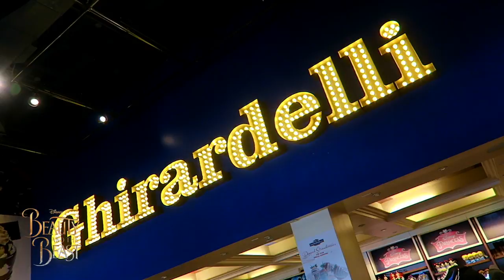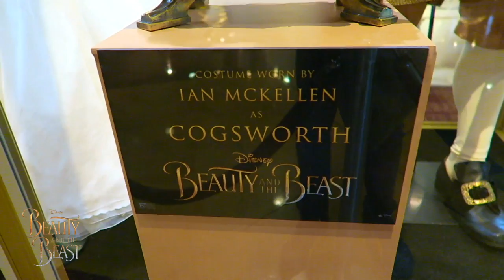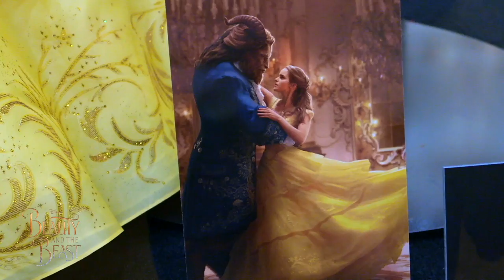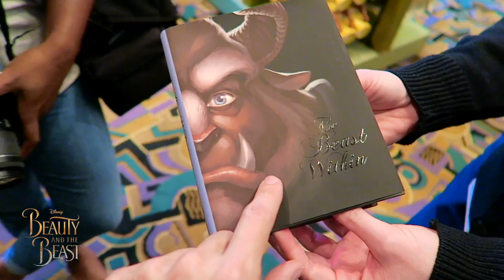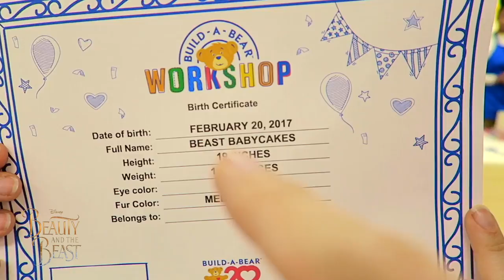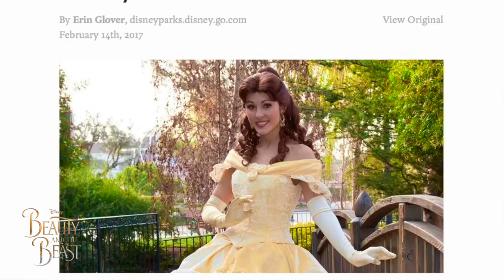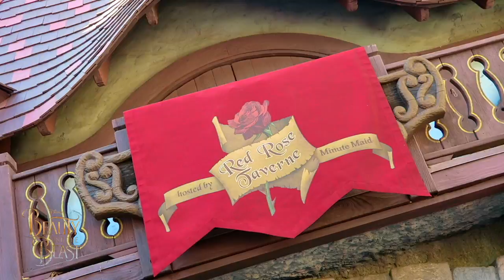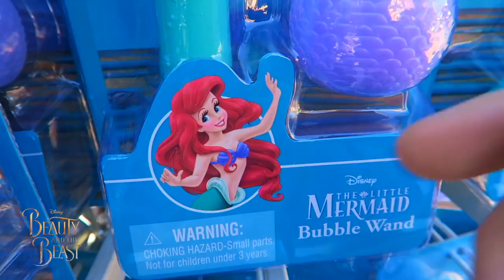Beauty & The Beast 2017 Is Here! Emma Watson Costumes | Sneak Peek | Disneyland Events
This is an EPIC Beauty and the Beast VLOG that is a compilation of all of our Beauty and the Beast vlogs from the past three months!

We start off by visiting the Beauty and the Beast costumes:

You've seen the costumes on posters and in trailers but you've never seen them like this! Come with me to see Emma Watson's Belle dresses / costumes / wardrobes on display here in Los Angeles. We also see Dan Stevens as the Beast, Ewan McGregor as Lumiere, Gugu Mbatha-Raw as Plumette, and Ian McKellen as Cogsworth.

Belle (Emma Watson) and Beast (Dan Stevens) Ball Costumes, The Enchanted Rose Display at Arclight Sherman Oaks, Sherman Oaks, California

Belle (Emma Watson) “Little Town” Costume, The Magic Atlas
Display at Regal Cinemas L.A. LIVE 14, Los Angeles, California

The Enchanted Rose and The Enchanted Mirror

Lumière (Ewan McGregor), Plumette (Gugu Mbatha-Raw)and Cogsworth (Ian McKellen) Costumes – The Enchanted Castle Staff
Display at Arclight Cinemas Pasadena, Pasadena, California

We then visit Disneyland and the new Beauty and the Beast events at the park including the Red Rose Tavern!

Logitech C922x Pro Stream Web Cam